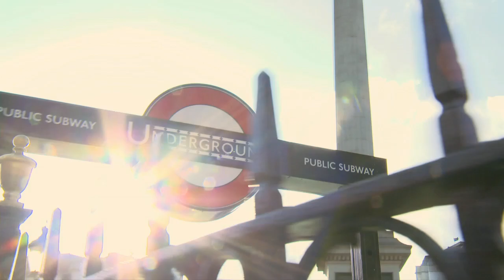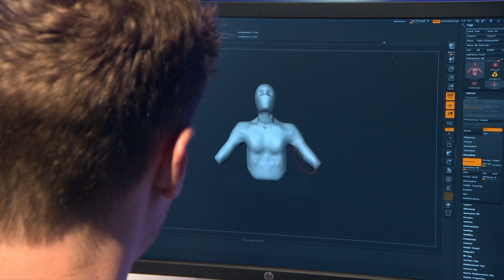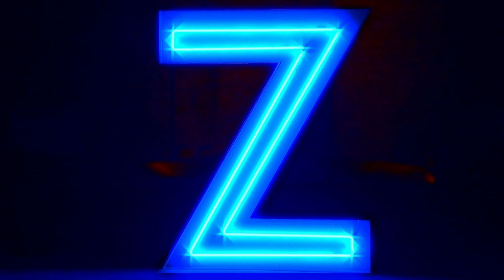ZED London 2014 Sizzle Reel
Missed out on this year’s ZED London event?

Back at the Vinyl Factory in Soho after popular demand, HP, Intel and NVIDIA return alongside a team of award winning creative experts to bring a series of talks, tutorials and creativity sessions brought to you by industry leading production houses.

ZED is a pop-up studio for the creative industry powered by HP Workstations.